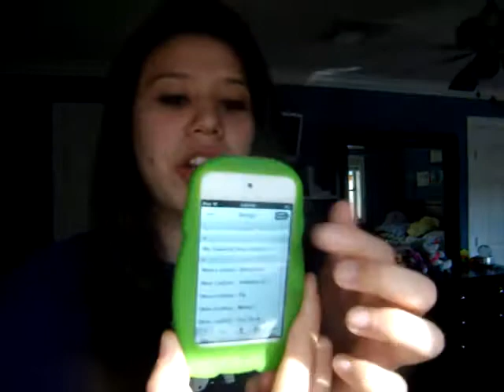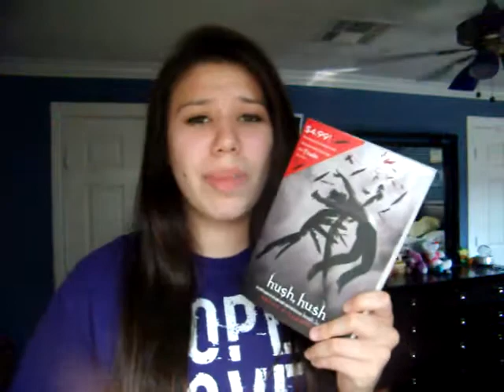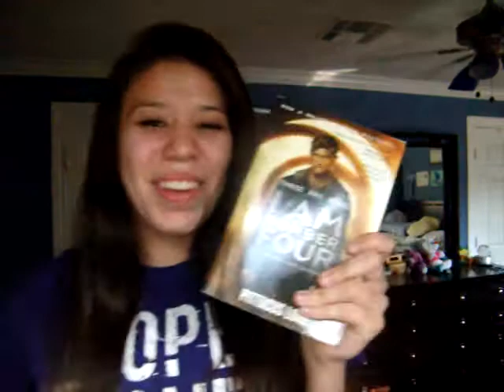BOOK SHUFFLE TAG!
Hello! I was tagged by Michael over from michaeldreads, and let me just tell you, this tag was very exciting to do, as well as a bit nerve wrecking! I didn't know which song would pop up! lol. I tag EVERYONE who watches this video! It's soo fun :)